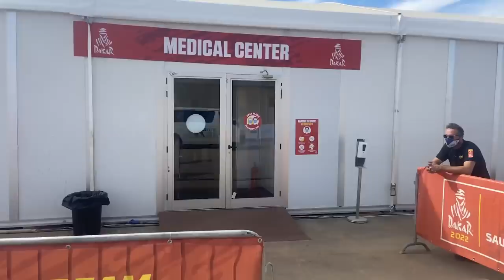Injury after Dakar stage 6 crash for Coronel, backproblems and avoiding wheel of Carlos Sainz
Tim and Tom Coronel in 16th place at the rest day
Never before have Tim and Tom Coronel performed so well in the Dakar Rally as they do now. In the last stage before the rest day, they finished in 22nd and are (for the time being) sixteenth in the general classification.
The sixth leg of the 2022 edition of the Dakar was another loop near Riyadh, but this time on the south side. Tim and Tom Coronel completed the 348 kilometres in 3 hours and 22 minutes, which was just 15 minutes 55 seconds longer than stage winner Orly Terranova.
“It was a very good stage”, said Tom Coronel after the finish. “The terrain was comparable to yesterday: very varied, with fast tracks, stones, along and through dry riverbeds and 40 kilometres of dunes at the end.”
The brothers were able to keep up a good pace with their Century. “Navigation went great, driving went great. Until the beginning of the dunes, with about 40 kilometres to go to the finish”, says Tom. “There we made a small jump from a dune and we had to drop the pace a bit, because Tim had hurt his back. We drove quietly after that.”
“We landed and I cricked my back,” says Tim after checking in with the medical service. “So bad, I couldn’t breathe. It hurt terribly. Fortunately, nothing appears to be torn or broken, and I can now breathe better.”
Despite finishing the last part at about 30 kilometers per hour, they lost little time compared to the competition and were able to head for the bivouac in Riyadh early in the afternoon. There the DesertLion gets a major overhaul on the rest day and Tim a series of massages to help his back. “We've never been in so early,” said Tom, somewhat surprised. “To be in such good position halfway through the rally – sixteenth in the standings – is a dream come true for us.” “We're not going to let that go now,” said Tim. “We’re here now and we're going to finish it.”